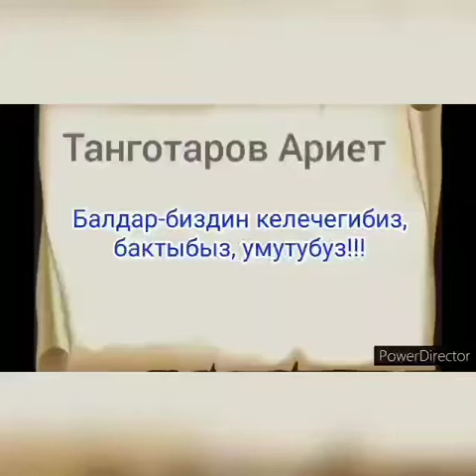78 мектеп-гимназиясынын 5-О классынын окуучусу Танготаров Ариеттин апасынан жалпы ата-энелерге кеңеш